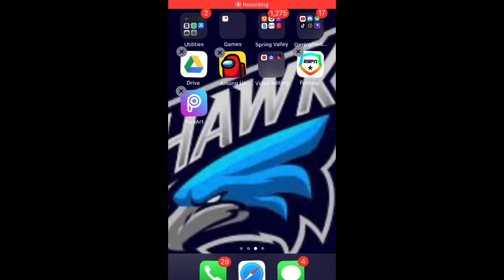Taking a Break